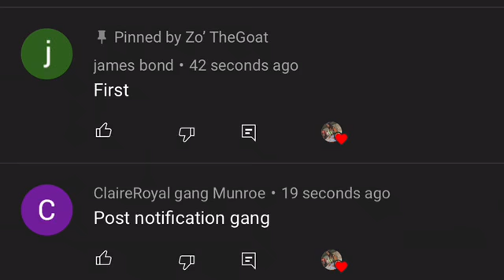Reacting To “LETS DO A QUICKIE PRANK ON KIANNA JAY | MUST WATCH”